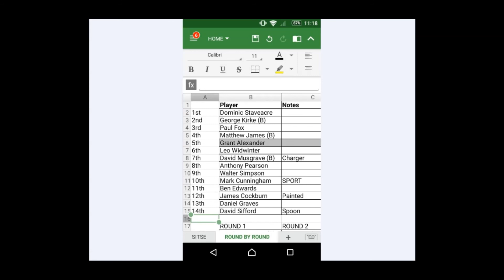Tournament Report: Slaughter in the South East 2017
I recently attended SitSE2017 this is how I got on